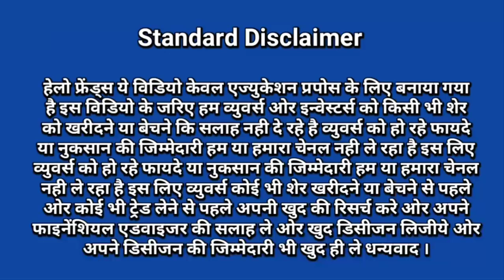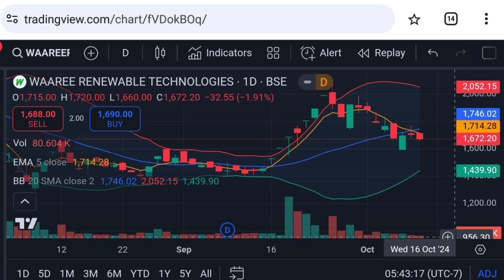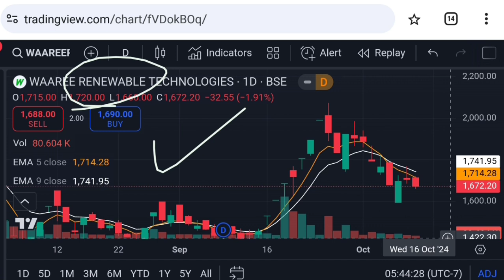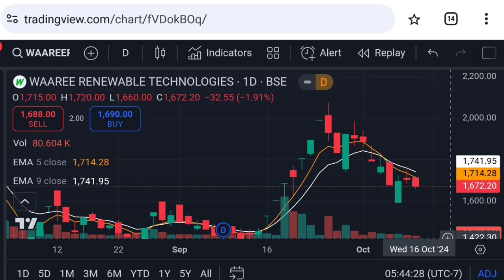Waaree renewables share latest news | waaree renewable energy | waareertl stock | Vinay Equity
Hello friends in this video I mention about Waaree renewables share latest news
waaree renewable energy
waaree renewables stock analysis
waaree renewables share buy or not
waareertl stock news
waareertl stock
waaree energies unlisted shares
waaree renewable energy share
waaree renewables share results
waaree energies ipo latest news
waareertl share latest news
waaree renewable
waaree renewables share target price
waaree renewables share analysis
vari renewable latest news
waaree renewables share dividend 2024 news
waaree energies ipo 2024
vari renewable energy
waaree renewables stock news today
vari renewable share
waaree renewables share price analysis
waaree renewables share price action
waaree renewables price analysis in hindi

Vinay Equity

Thanks